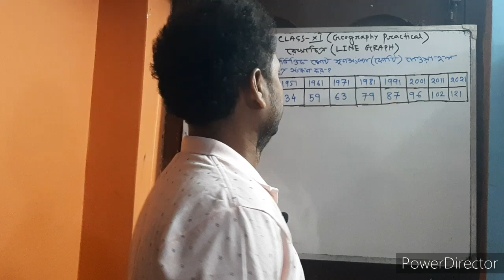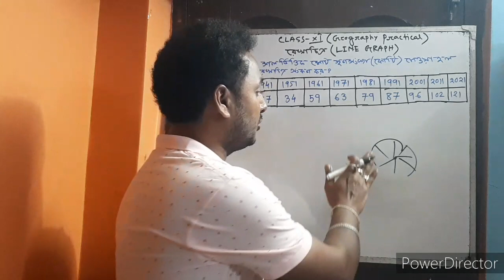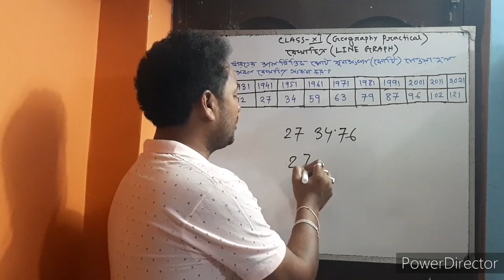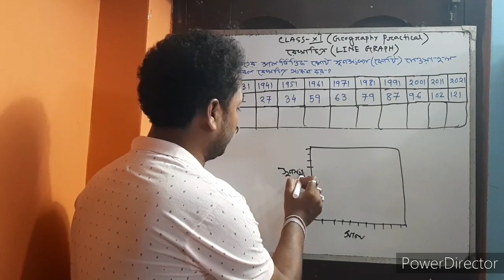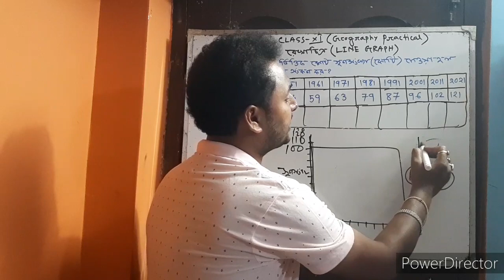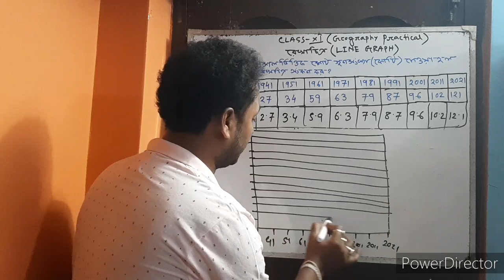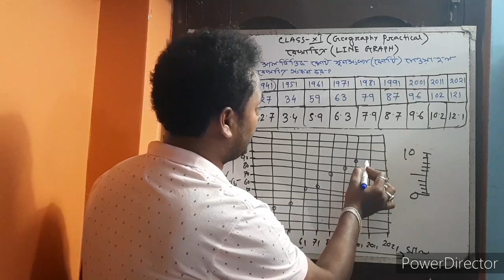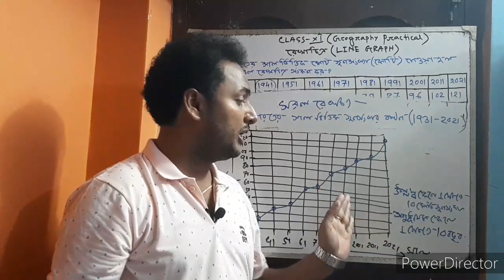Geography Practical (Line Graph) For Class 11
Simple Line Graph
How to Calculate & Draw a Simple Line Graph